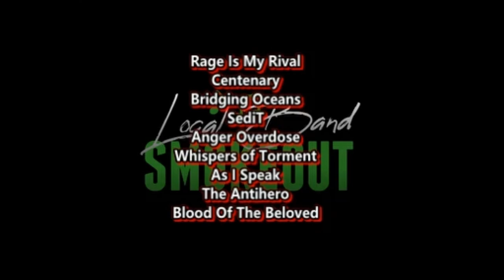Bury My Demons - Ghost ( Reaction / Review ) METAL FROM DENVER COLORADO